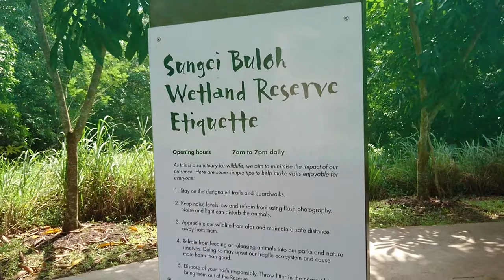Lim Chu Kang Cemetery Café Awesome Food!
Fancy having breakfast at a café located in Lim Chu Kang area, amidst the cemeteries? Why not, the café has been operating for many years providing shelter, food and drinks to people visiting the cemeteries, farmlands and wetland reserves in this northern part of Singapore. It's a must-try!